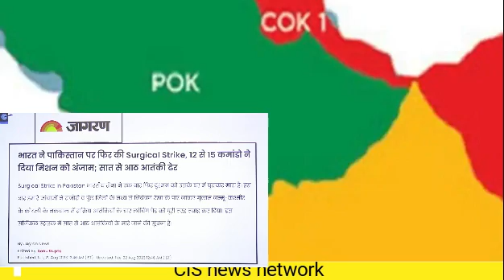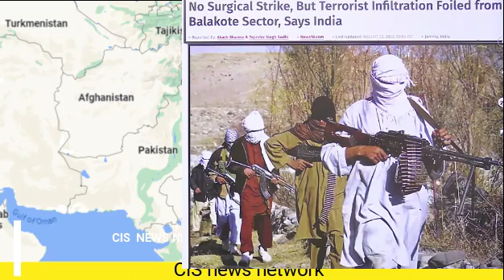भारत को मिला धोखा | भारत ने साफ़ कर दिया क्या हुआ पड़ोस में | OIC members in china